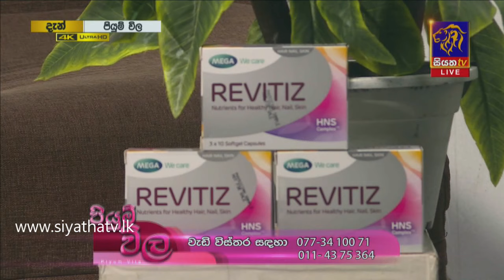නියපොතු හිස කෙස් ලස්සනට තියා ගන්න මෙන්න සත්කාරයක් | Piyum Vila | 23 - 11 - 2020 | Siyatha TV